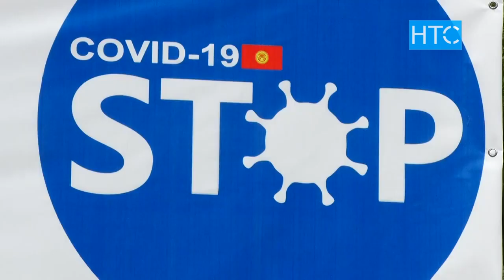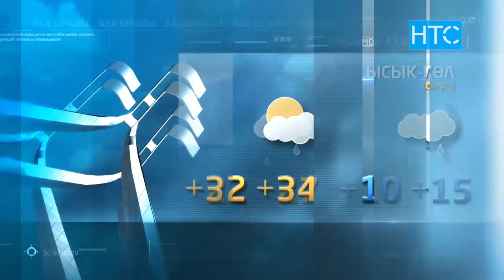Жаңылыктар / 22.07.20 / Күндүзгү чыгарылыш - 15.00 / НТС /